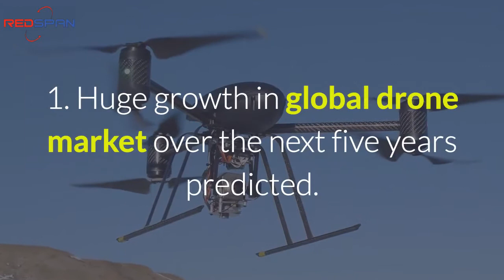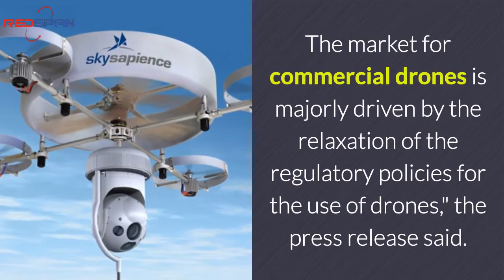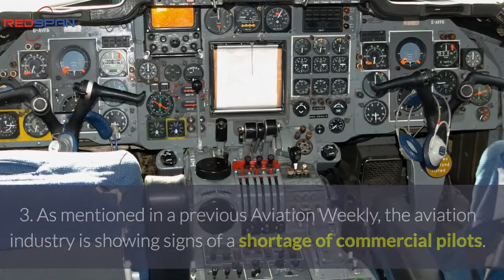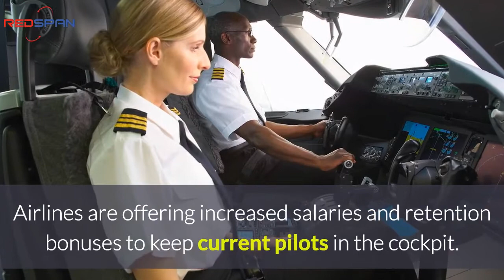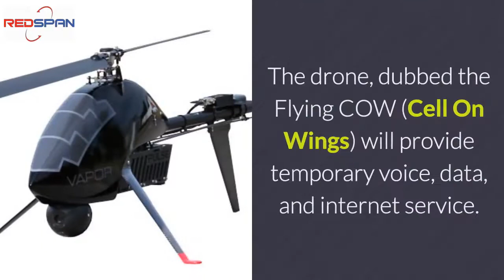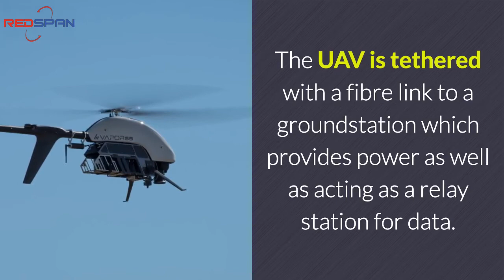Aviation Weekly #18 - Huge Growth Global Drone Market, Commercial Pilot Shortage, Dubai Airshow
Aviation Weekly #18 - Huge Growth Global Drone Market, Commercial Pilot Shortage, Dubai Airshow, AT&T Flying COW

1. The global commercial drones market is expected to grow from US$0.755 billion in 2017 to US$2.034 billion in 2022, according to a press release

"Drones...are used for surveillance, photography, forest fire monitoring, soil moisture imaging, flood mapping and other applications. The market for commercial drones is majorly driven by the relaxation of the regulatory policies for the use of drones," the press release said.

It goes on to say that, "Growing adoption of drones for law enforcement is also boosting the demand for commercial drones as these devices can transfer high-resolution images and videos and other surveillance data in real time to base stations."

"The demand for commercial drones is also augmenting due to their increased use by the governments for infrastructure, R&D activities, environmental studies, and disaster management activities". For more information about this report pause the video to write down this address

2. Private suites with sliding doors, the future of the Airbus A380 superjumbo in doubt, and business is booming for Boeing.

These are just three of the seven things we learned about aviation as the Dubai Airshow ended this week, according to an article by Soo Kim in The Daily Telegraph

Emirates has designed First Class cabins than were inspired by NASA as part of a multimillion dollar upgrade across its entire fleet of Boeing 777s.

Meanwhile, Airbus was eagerly awaiting a lifeline order of up to 38 updated A380 superjumbos from Emirates, but the UAE carrier announced that it was instead buying 40 of Boeing's 787-10 Dreamliners.  This must have been a shock to Airbus and has put the future of the A380 in doubt.

However, Airbus can take comfort in the fact that they received a massive order of 430 A320neos from US based private equity group Indigo Partners.

Another thing we learned (or were reminded of) is the fact that the UAE Space Agency wants to build gardens on Mars.  To this end it has allocated £4.1billion of funds for a project that could one day see food grown under domes on the Martian surface.

3.  As mentioned in a previous Aviation Weekly, the aviation industry is showing signs of a shortage of commercial pilots.  A report published by Boeing earlier this year predicts that the aviation industry will need 617,000 new commercial airline pilots, 679,000 new maintenance technicians and 814,000 new cabin crew over the next 20 years.

This presents a fantastic opportunity to anyone considering a career in commercial aviation.  There has never been a better time to learn to fly, train as an aerospace engineer or as a member of the cabin crew.

The pilot shortage also presents opportunities for existing pilots.  Airlines are offering increased salaries and retention bonuses to keep current pilots in the cockpit.

However, although these opportunities exist in the major airlines it's a different story among smaller, regional carriers, particularly in North America.  Things are improving there too but not at the same pace as the larger carriers.

If you're considering learning to fly then check out the other videos in my channel on this subject.  Watch "How To Become A Commercial Airline Pilot. How To Start A Career In Aviation By Learning To Fly" and others in the same playlist.

4.  The FAA has given its approval for an AT&T drone equipped with LTE radios and antennas to help with the restoration of Puerto Rico's communications network.  The drone, dubbed the Flying COW (Cell On Wings) will provide temporary voice, data, and internet service.